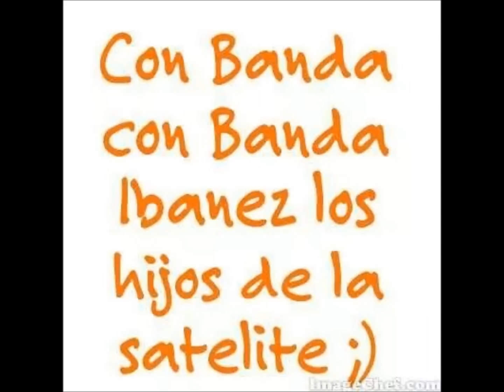Banda Ibanez - Computo Mix Ibanez (90s)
Banda Ibanez De Los 90s Con Enrique Jovel Charley Sucupen Y Alberto Chinchilla...Computo Clasico De Los 90s. Dj Furia